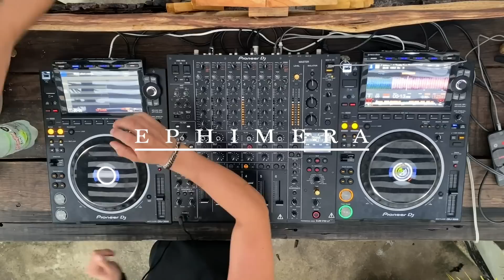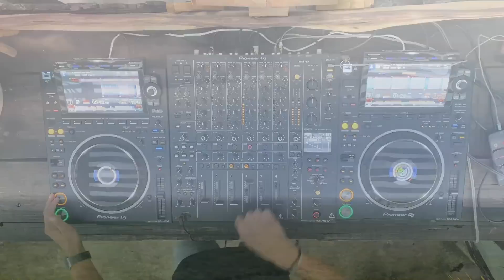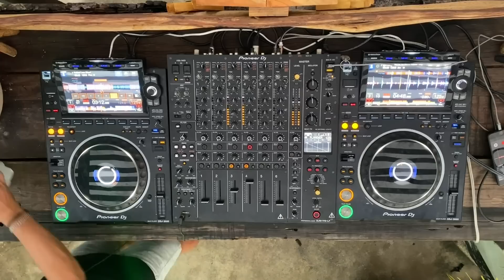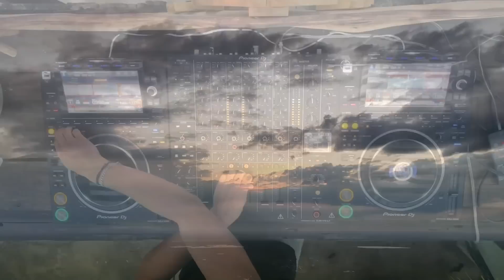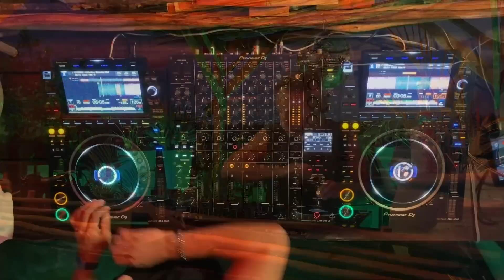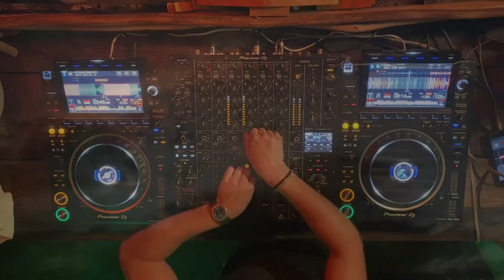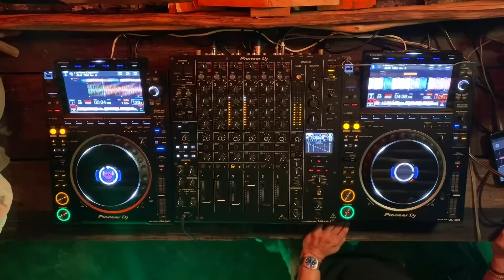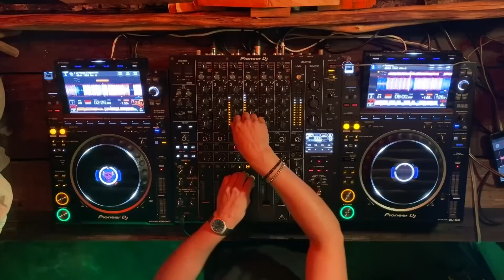Dj Grood | Tech Groovie Lets Turn On The Party | By @EPHIMERATulum ​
Dj Grood, nacido en Chile en la ciudad de Santiago el año 1985. Empieza su carrera como Dj el año 2019 y como su nombre lo dice escucharemos varios sonidos Groovies rumberos provenientes del Tech House. Dj autodidacta, con 4 años en la escena, tocando en fiestas privadas, comerciales, terrazas, eventos de marketing promocional, after office, y muchos bares de algunas regiones del país. De seguro sus sonidos “Groovies”  y su energía harán que no dejes de bailar.Creador de ClubSpot el Tabo y  Fiesta Péndulo, V región. Que el groovie no pare ... :)

Sponsor Mezcal 11:11